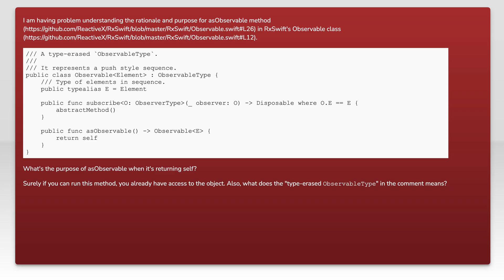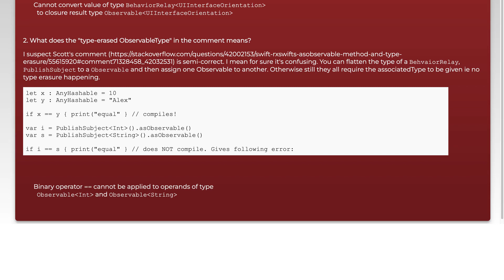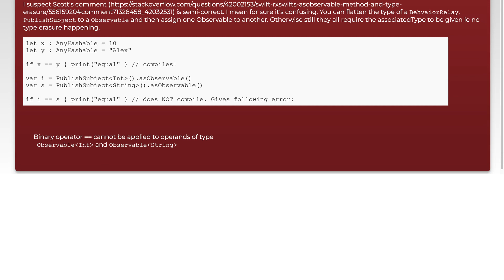Swift: RxSwift's asObservable() method and type erasure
swift3: Swift: RxSwift&#39;s asObservable() method and type erasure

Related to: swift3, type-erasure, rx-swift